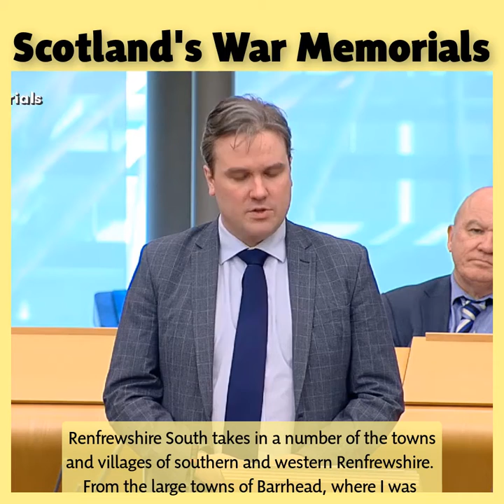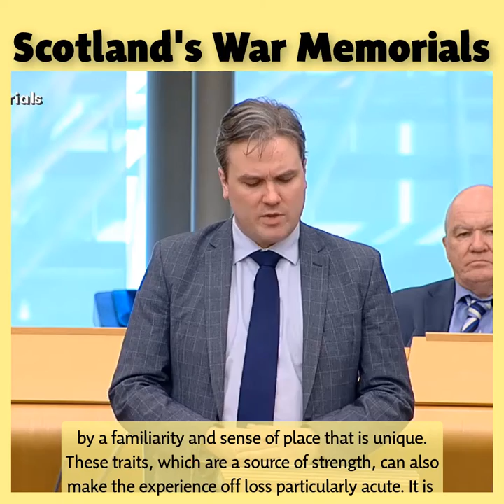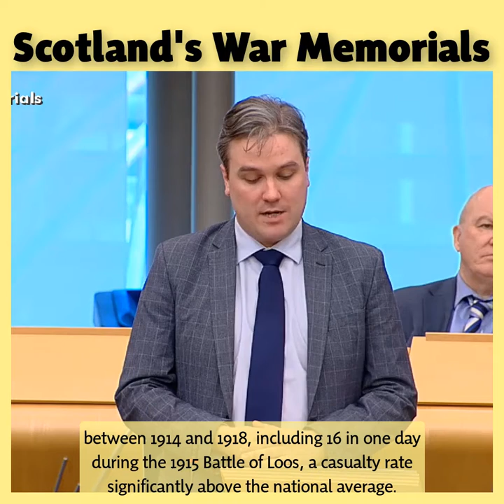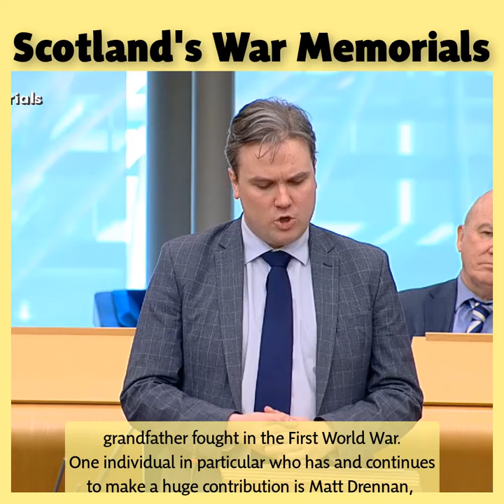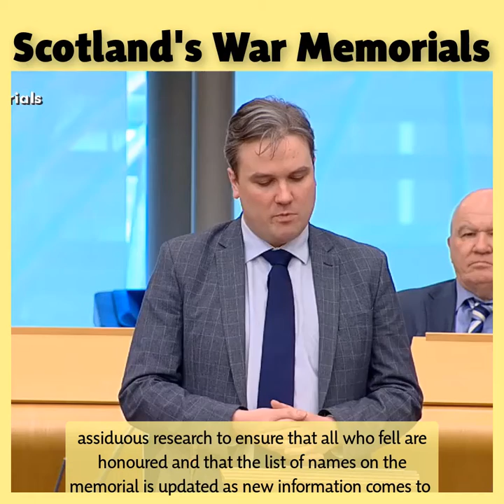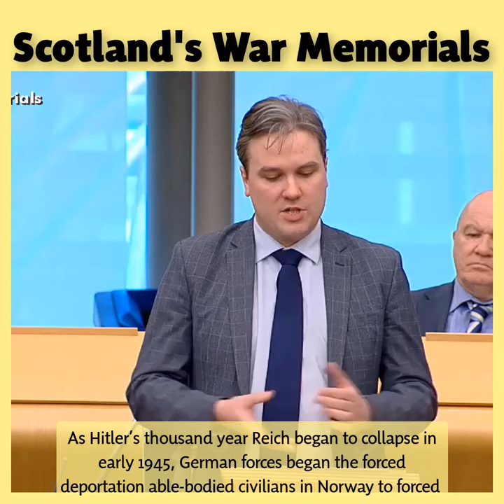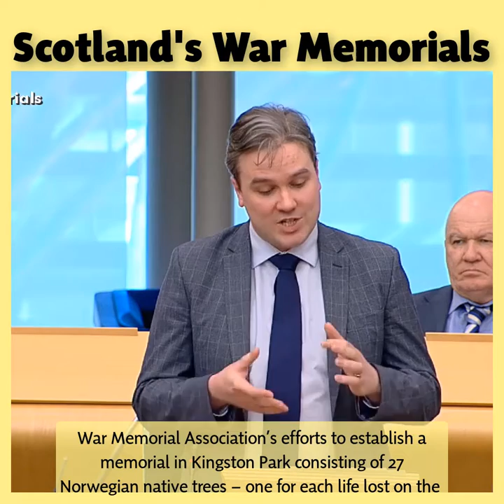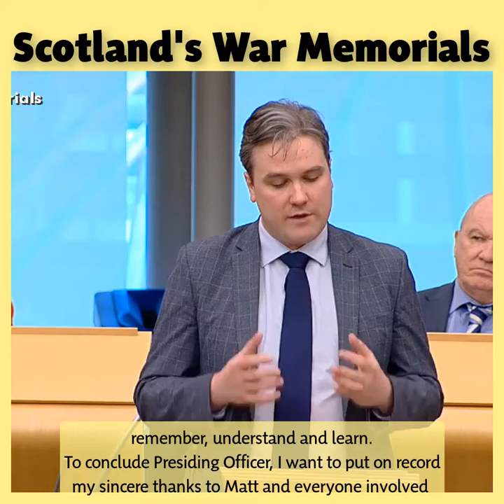Scotland's War Memorials - 27th February 2020